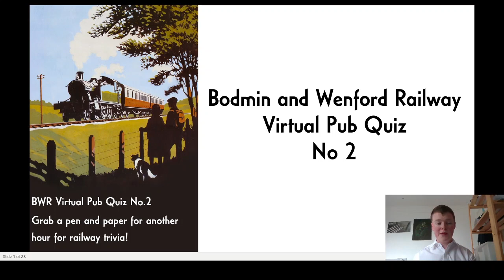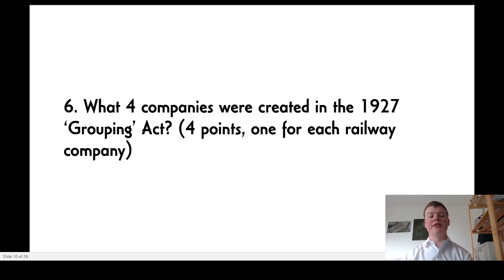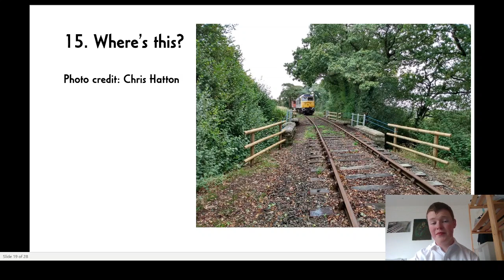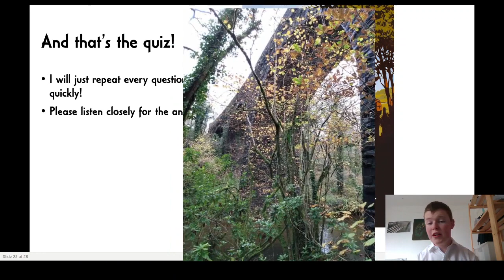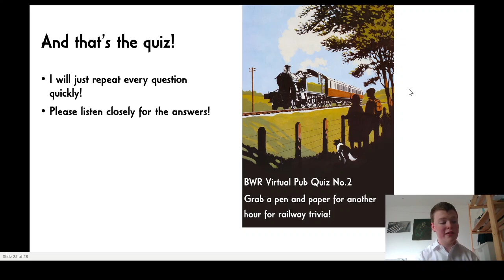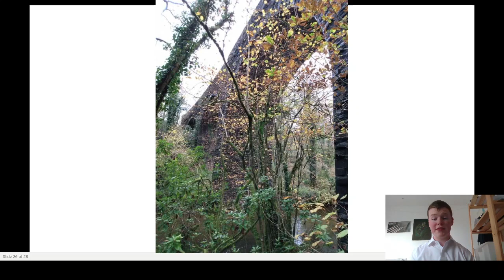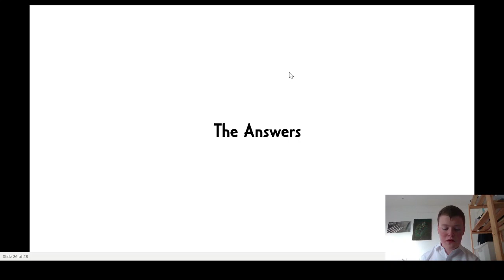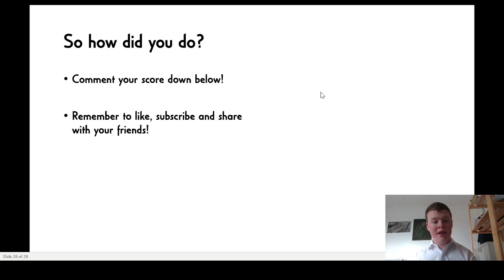BWR Virtual Pub Quiz No. 2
The 2nd Bodmin and Wenford Railway Virtual Pub Quiz
All you’ll need is a pen, paper and your brain to do the thinking. This pub quiz is ideal for the railway enthusiast looking for some evening entertainment!
Remember please DO NOT put answers in the comments! You’ll only be cheating yourself and where’s the fun in that?
If you’d like to donate to the railway please take a look at our Crowdfunder! Any support would be greatly appreciated!